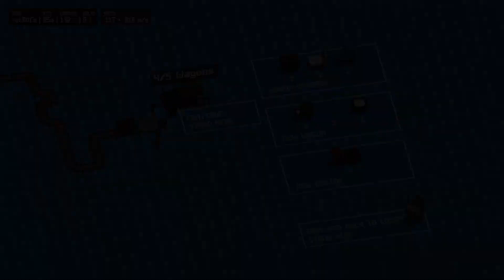Hilarious Co-op Railroad Chaos! (Unrailed!)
This video should not have taken 2 WEEKS to make. I'm a horrible procrastinator, and I should mention that this video is quite simplistic for editing (starting to be a common theme lol).

Anyway, I hope you enjoyed the video, and I hope you have a great day!

Goodbye!